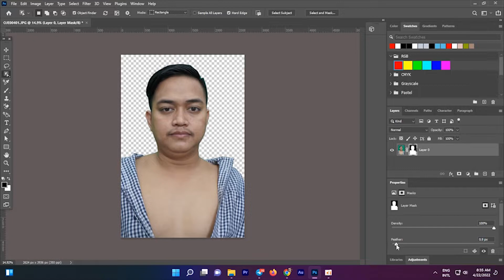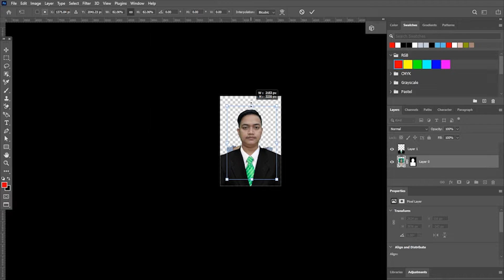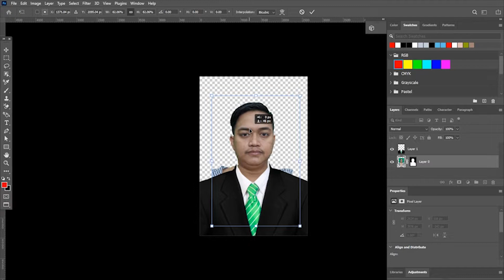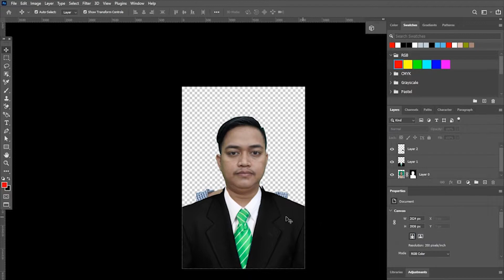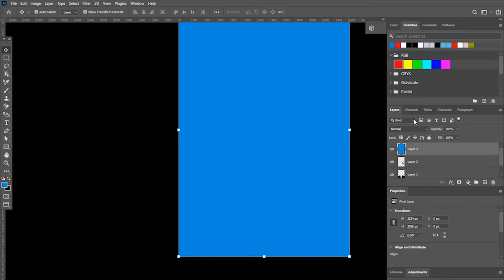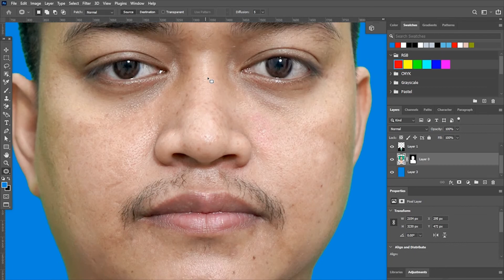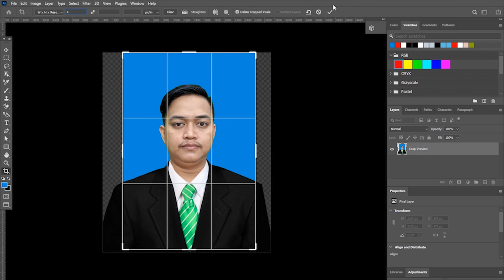How to make photo 4x6 Shirt​ khmer photoshop 2022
Photoshop is a program that provides many functions, such as:
Can create banners as we want or design different characters
Can add color or modify the color to the image
Can be used for printing or putting on a website, etc.
Be creative, create something new and different and more.